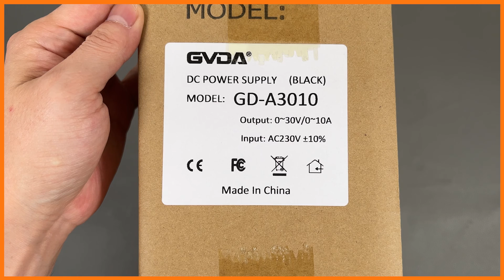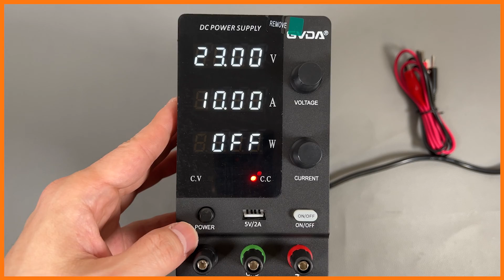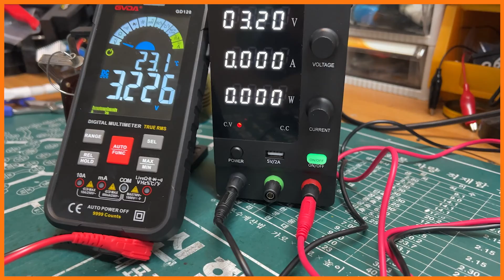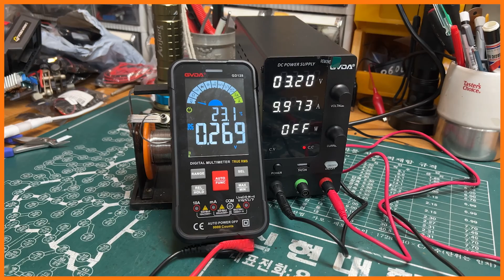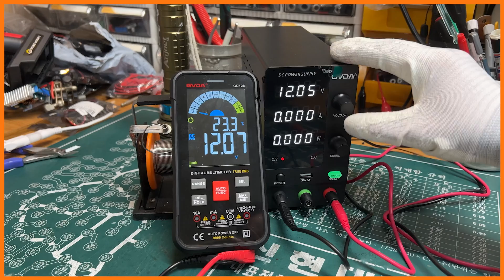GVDA DC 서플라이 / 자작 DIY 필수품 / 가변 만능 충전기 이거 하나면 끝 / 30V 10A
" 이번 영상은 GVDA 로부터 기기를 제공받았습니다 "
자유롭게 볼트와 암페어를 조절해서 사용할수있는 DC 파워 서플라이입니다

- 제품 정보
GVDA DC 서플라이 / 가변 전원 공급기
GVDA DC Supply

- 제품 링크

- Spec
제조사 : GVDA
모델명 : GD-A3010
인풋 : AC 230V +-10%
아웃풋 : 0-30V / 0-10A
크기 : 240*155*85mm
무게 : 1.2kg